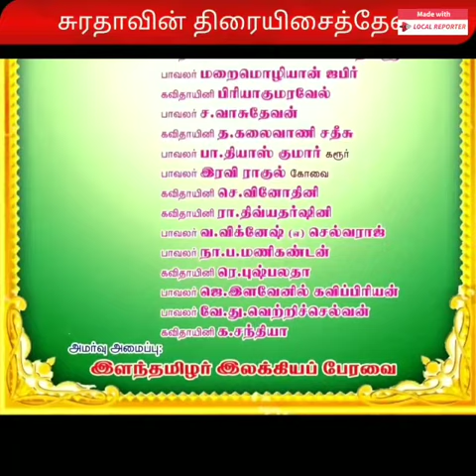சாஹிப் ஜாதா தமிழ்ச் சங்கம் இணைந்து நடத்தும் உவமைக் கவிஞர் சுரதா அவர்களின் நூற்றாண்டு விழா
சாஹிப் ஜாதா தமிழ்ச் சங்கம்  இணைந்து நடத்தும் உவமைக் கவிஞர் சுரதா அவர்களின் நூற்றாண்டு விழா - நூறு பாவலர்கள் பாடும் இணையவழிச் சிறப்புப் பாவரங்கம் Promotional Video prepared by Nagappattinam Collectrate